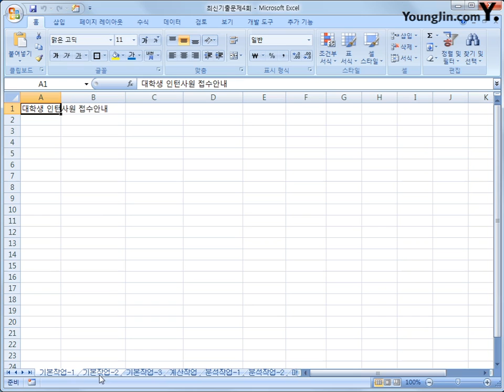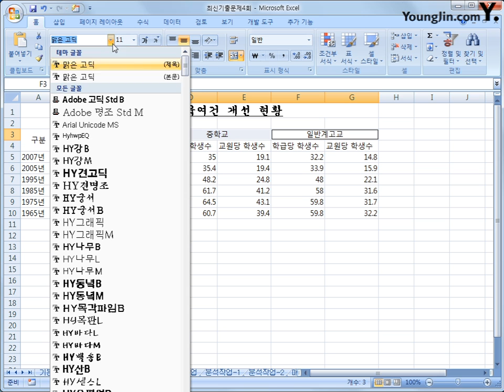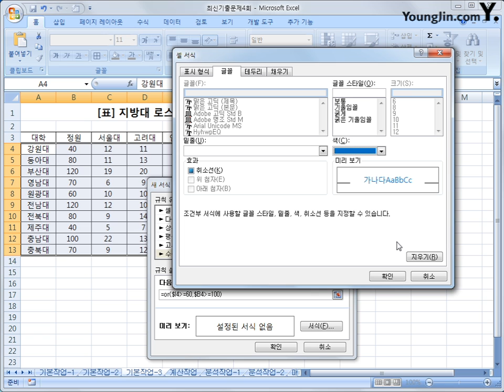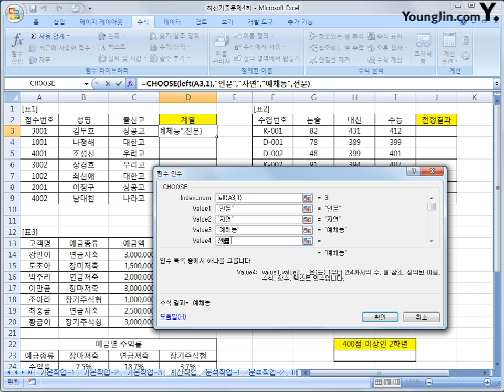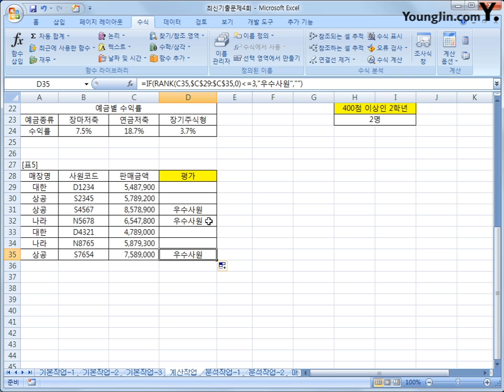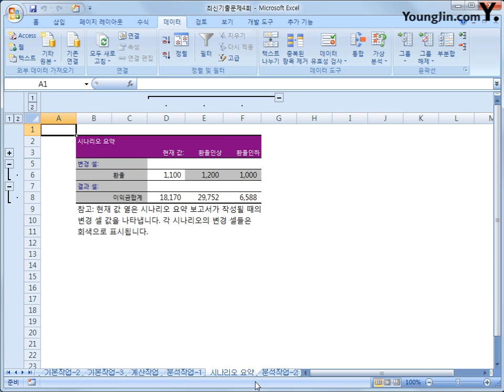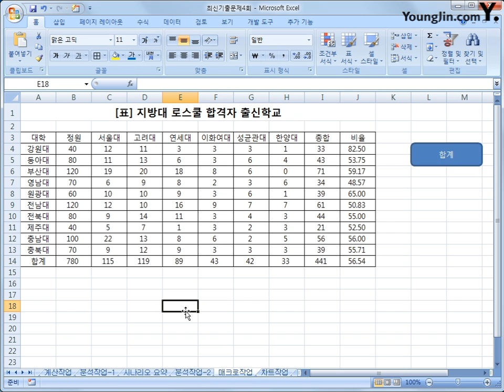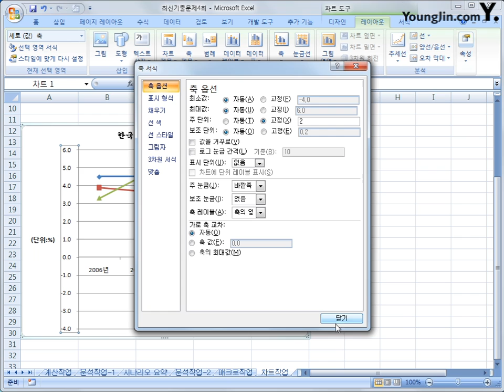최신 기출문제 04회